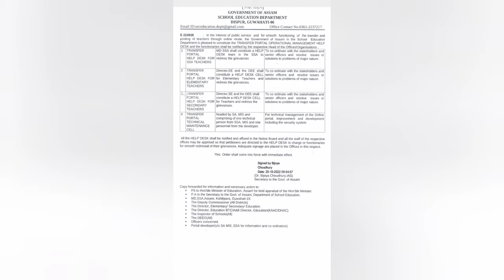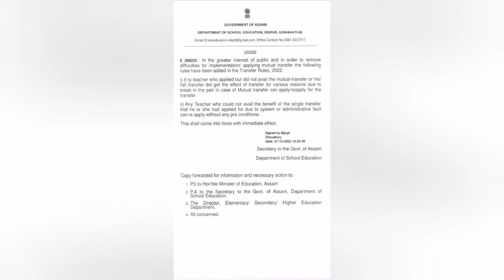Teacher Transfer latest news||Transfer Help Desk creation by Government of Assam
শিক্ষক শিক্ষয়িত্ৰী বদলি কৰণ সম্পৰ্কে গুৰুত্বপূৰ্ণ নিৰ্দেশনা।
Teacher Transfer Help Desk creation by Government of Assam